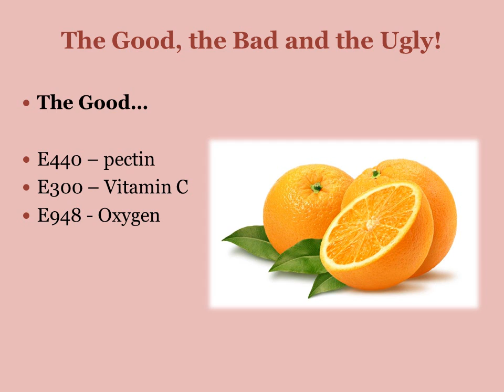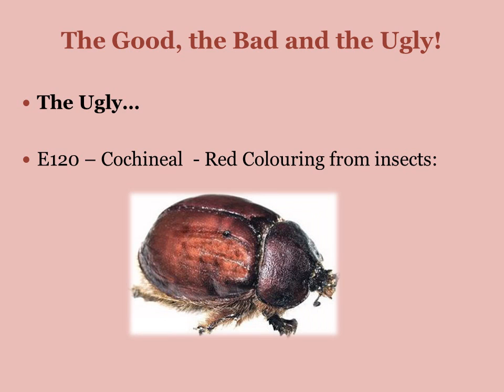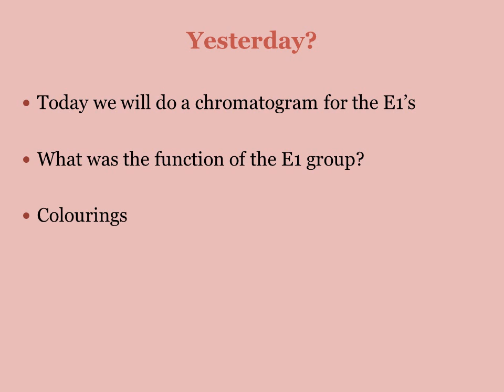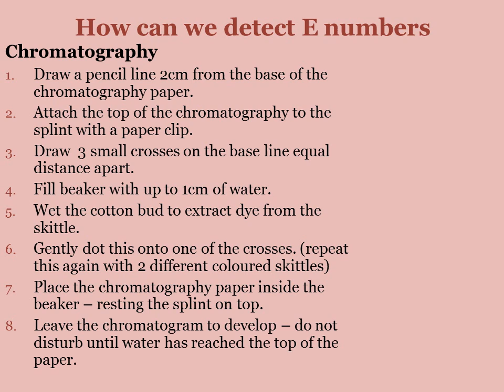What is added to our food?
Spot the E numbers
Pass around the room the different food packets.

Note down the food item and any E numbers that are in the ingredients.

Use the list to find out what the E number is.
The Good…

E440 – pectin
E300 – Vitamin C
E948 - Oxygen
The Good, the Bad and the Ugly!
The Bad…
(Forbidden in some parts of the Western World!)

E102 – Tartrazine – Can make children hyperactive/can react badly with asthmatics.
E210 – Benzoic Acid – Headaches and Intestine upset.
E142 – Acid Brilliant Green – Cacogenic

The Ugly…

E120 – Cochineal - Red Colouring from insects:
What do you think…?
Discuss with the person sitting next to you:

“Should E numbers be banned?”

You have 5 minutes to discuss then feedback your thoughts to the class.
Yesterday?
Today we will do a chromatogram for the E1’s

What was the function of the E1 group?

Colourings
Iron Brew
E951 Aspartame
Aspartame sugar substitutes cause worrying symptoms from memory loss to brain tumours. But despite US FDA approval as a ‘safe’ additive, aspartame is one of the most dangerous substances ever to be foisted upon an unsuspecting public.

E110 Sunset Yellow is a sulfonated version of Sudan I, a possible carcinogen, which is frequently present in it as an impurity. Sunset Yellow itself may be responsible for causing an allergic reaction in people with an aspirin intolerance, resulting in various symptoms, including gastric upset, diarrhoea, vomiting, nettle rash (urticaria), swelling of the skin (angioedema) and migraines. The colouring has also been linked to hyperactivity in young children.

Gold in Food
gold leaf, flake, or dust is consumed for certain gourmet foodstuffs. Mostly they are used in sweets as a garnishing ingredient. In areas of Medieval Europe, the nobles used gold flake as a garnishing item in foodstuff, and beverages, in the shape of a leaf, as a flake and sometimes as dust. Consumption of gold in such a manner displayed or signified the wealth owned by the host, it was also treated as a status symbol. Furthermore, it has been seen as a valuable and exceptional material with health benefits.

The fact that gold is non-toxic when pure; it is used in certain food items. A lot of recipes and garnishing requires the addition of gold. In recent times, the use of edible gold in high end candies has seen a significant increase.

Silver in Food

Silver is used in food colouring, it has the E174 designation, and is approved in the European Union. The amount of silver in the coating of dragée or in cookie decoration is minuscule. The safety of silver for use in food is disputed. Traditional Indian dishes sometimes include the use of decorative silver foil known as vark, and in various cultures, silver dragée are used to decorate cakes, cookies, and other dessert items. The use of silver as a food additive is not approved in the United States and Australia

How can we detect E numbers
Chromatography
• Draw a pencil line 2cm from the base of the chromatography paper.
• Attach the top of the chromatography to the splint with a paper clip.
• Draw 3 small crosses on the base line equal distance apart.
• Fill beaker with up to 1cm of water.
• Wet the cotton bud to extract dye from the skittle.
• Gently dot this onto one of the crosses. (repeat this again with 2 different coloured skittles)
Place the chromatography paper inside the beaker – resting the splint on top.
Leave the chromatogram to develop – do not disturb until water has reached the top of the paper.

Which of the colours were:
• Mixtures of other colourings? Explain your answer.
• Pure substances? Explain your answer.
• Many people are worried about colourings used in sweets. Explain why this might be.

The results!
Which coloured skittles contained more than one dye?

E100 Curcumin – Yellow/Orange (extract from turmeric plant)
E120 Cochineal – Red (extracted from the external skeleton of beetles)
E132 Indigo Carmine – Blue synthetic colour
E133 Brilliant Blue – Blue synthetic colour
E160e Beta-apo-8'-carotenoic acid – Orange/yellow synthetic colour
E171 Titanium dioxide – White, mineral based colour.

Sour Jaw Breakers
E141 Chlorophyll – green colouring
E101 Riboflavin – orange/yellow colouring (also known as vitamin B!)